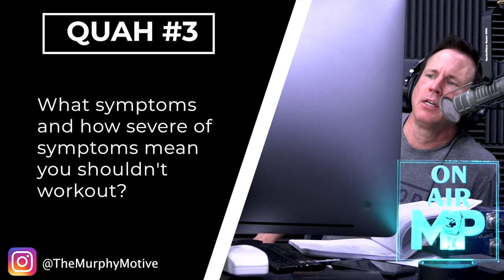How to Know If You Are Too Sick to Work Out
In this QUAH Sal, Adam, & Justin answer the question “How do you know if you are too sick to work out? What symptoms and how severe must they be to know you shouldn’t work out?”